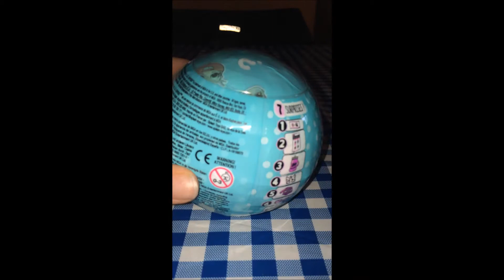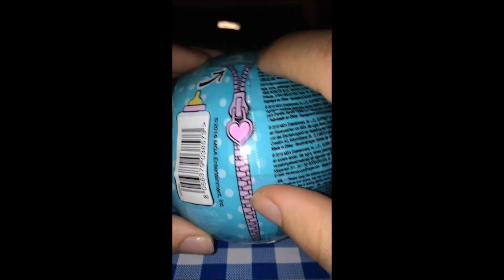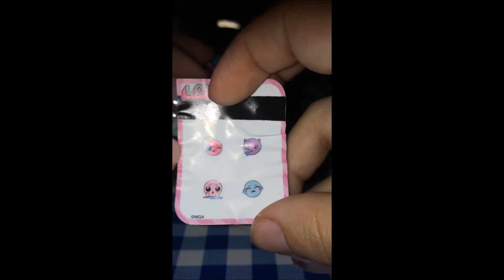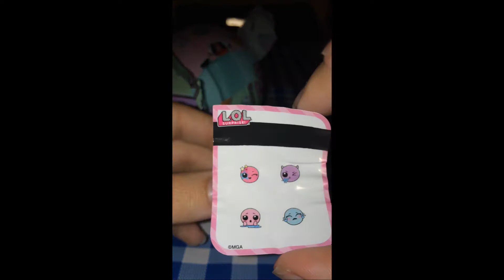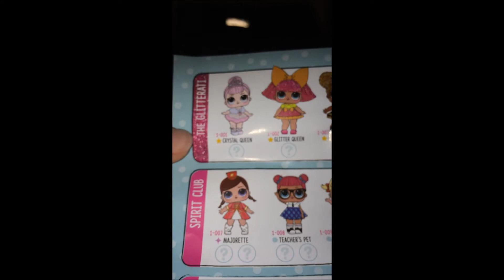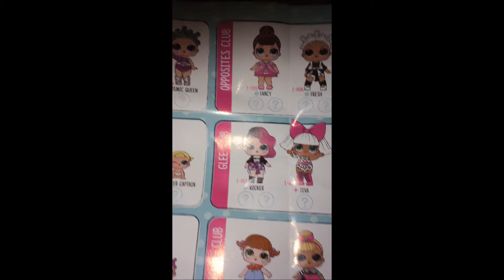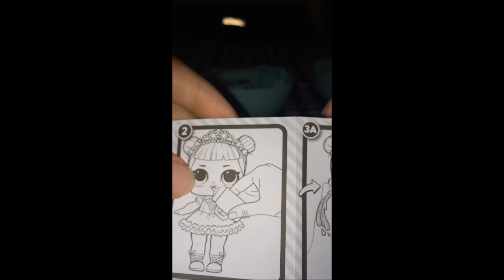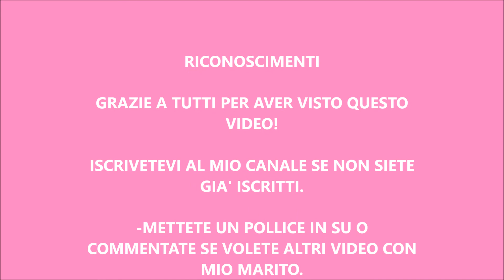#1 APRIAMO LE NUOVISSIME BLIND-BALL LOL SURPRISE INSIEME AD UNA PERSONA SPECIALE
In questo video vi mostro le nuovissime Blind-Ball delle Lol surprise insieme ad una persona speciale. Sono felicissima di averle trovate. Le potete trovare al Toys Center al costo di € 14,90. Sono STUPENDE!!
Lasciate un commento o like se il video vi è piaciuto.
Buona visione!